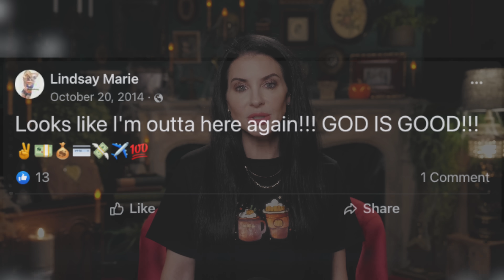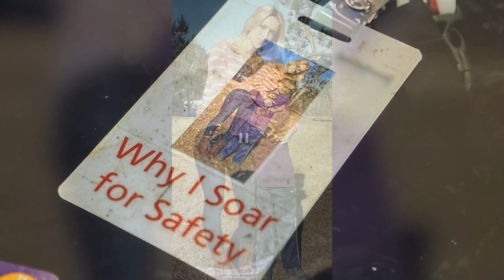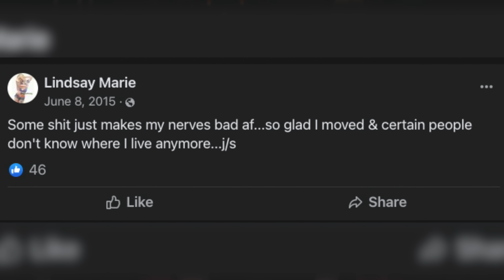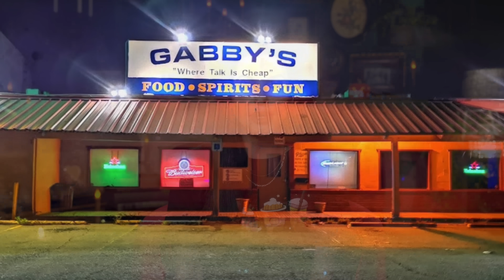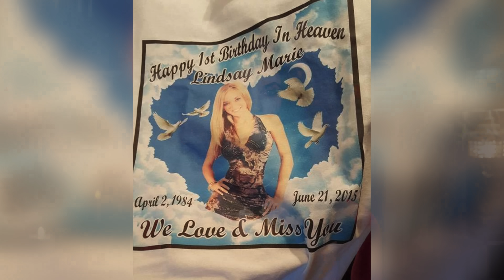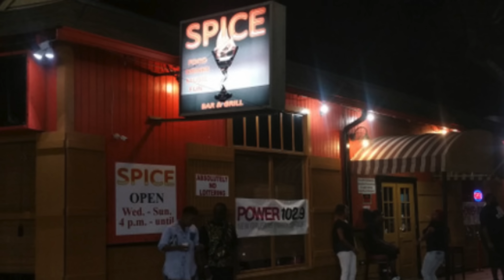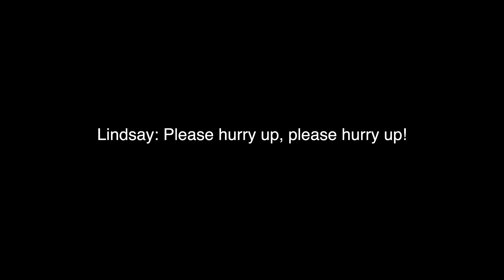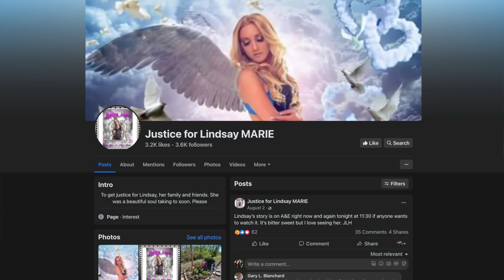Deadly Girl's Night Out - The Murder of Lindsay Nichols | True Crime Stories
Today's True Crime story takes place in New Orleans Louisiana. Beautiful, vibrant, hard-working, and outgoing single mom Lindsay Nichols is back in her hometown to have a fun girl's night out. That's the last time anyone saw or heard from her. No one could have been prepared for what they found out when they go digging into what happened the night before Father's Day in the summer of 2015.